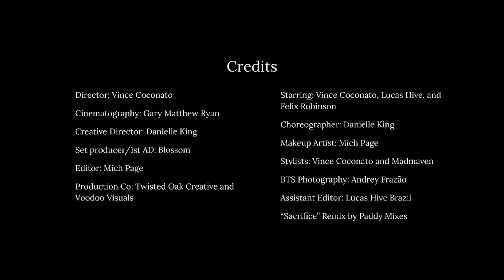Bob Zombie’s "Sacrifice" Remix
Bob Zombie
The Weeknd's "Sacrifice" with a taste of "Thriller"

Starring: Vince Coconato, Lucas Hive and Felix Robinson

Creative Director: Vince Coconato @vincecoconato
Director of Photography: Gary Matthew Ryan @garymatthewryan
Choreographer and Creative Director: Danielle King @d_kingggg
Editor and Makeup Artist: Mich Page @michpage
Production Co: Twisted Oak Creative (@twistedoakcreative) and Voodoo Visuals (@voodoovisuals)
Set Producer/1st AD: Blossom @bamb00banga
Stylists: @vincecoconato and @Madmaven
BTS Photographer: Andrey Frazão @andreyxfrazao
Assistant Editor: Lucas Hive @lucashivebrazil
“Sacrifice” Remix by Paddy Mixes @paddy_mixes